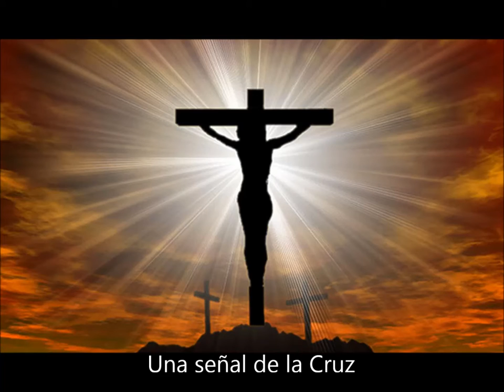PEREGRINO - CANCIÓN DE FERNANDO PACO FUNES - Octube de 2016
OBRA  DEL POETA ARGETINO CANTAUTOR DE ODAS   FERNANDO "PACO" FUNES, EL 11 de Marzo de 2016 en MALAGUEÑO - CÓRDOBA - ARGENTNA ... DEDICADA A TODOS LOS PEREGRINOS DEL MUNDO